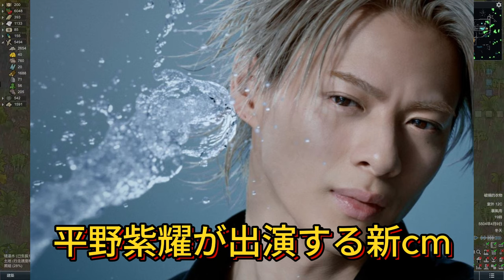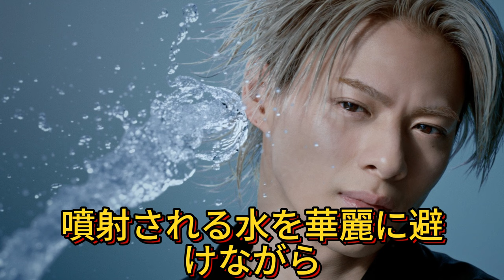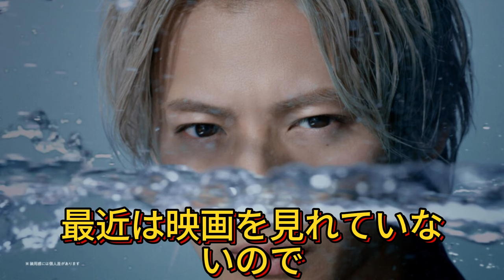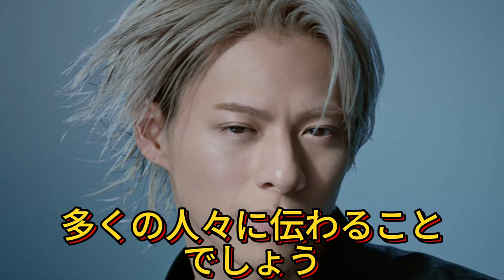【平野紫耀】平野紫耀の新CM撮影裏話！水を避けるシーンの苦戦と成功の瞬間とは？平野紫耀、驚異の食欲！ステーキ550gとご飯4杯を平らげる驚きのエピソード!!!